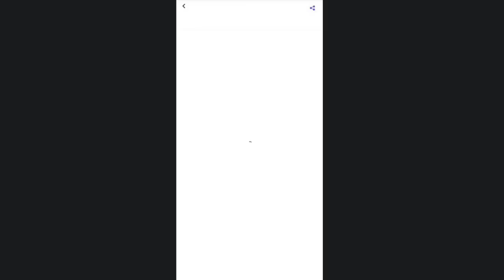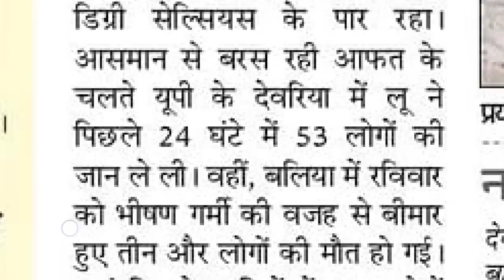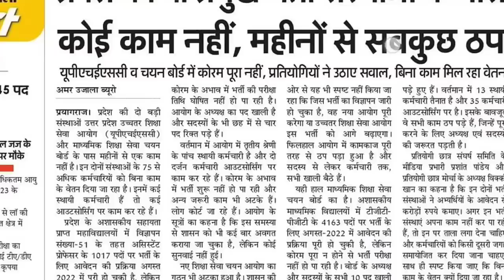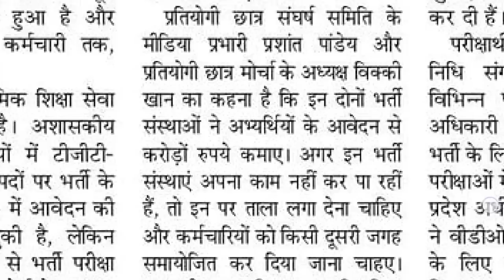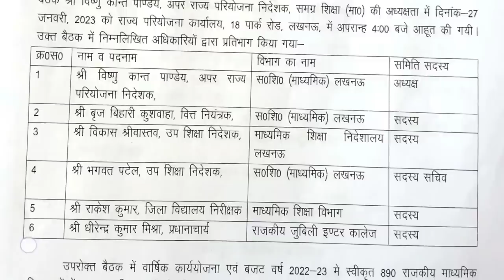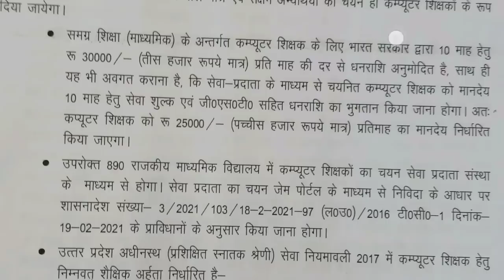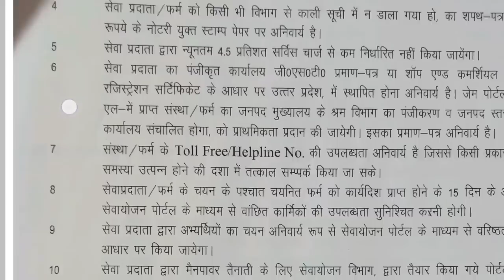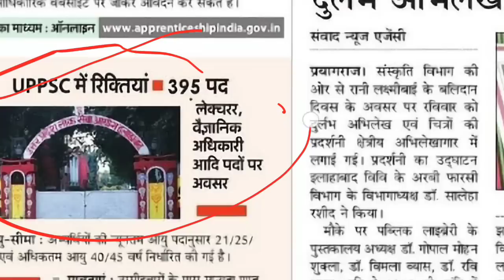कंप्यूटर शिक्षक नई भर्ती II नई दरोगा भर्ती नई कांस्टेबल भर्ती TGT PGT असिस्टेंट प्रोफेसर भर्ती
10322 LT प्रवक्ता II 850 संस्कृत शिक्षक भर्ती II UPPSC BIG NEWS UPSSSC  CTET

up
up shikshak
up
super
tet news today 2023
super tet
uptet exam
UPSC 2023 PRELIMS PAPER ANALYSIS II UPSC 2023 PRELIMS CUT OFF ANSWER KEY solved paper